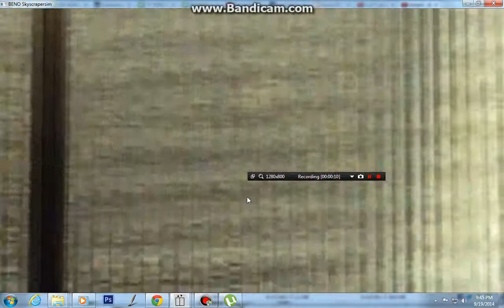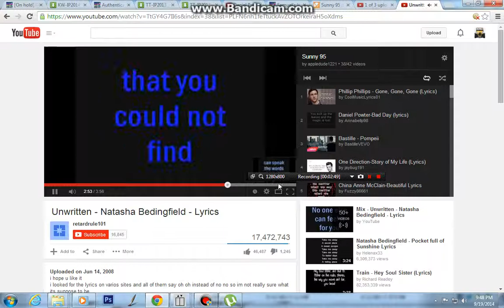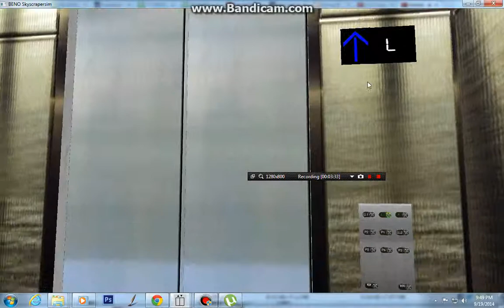Otis series 4 Parking elevators at westin hotel downtown elevationville